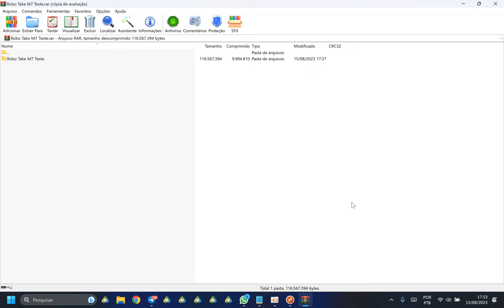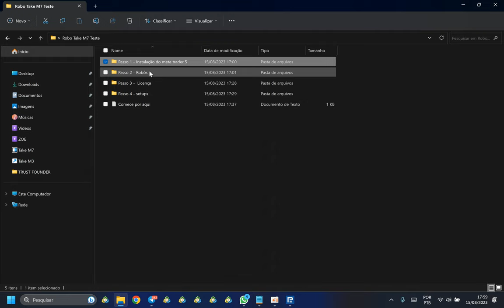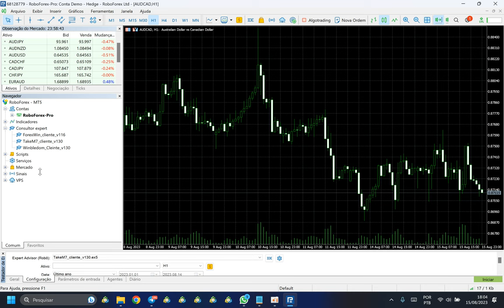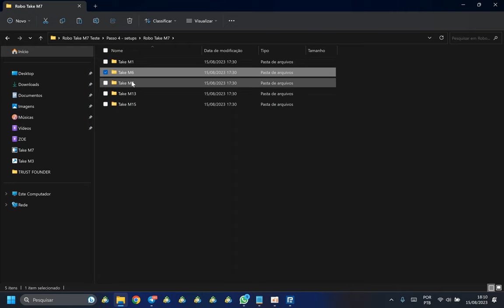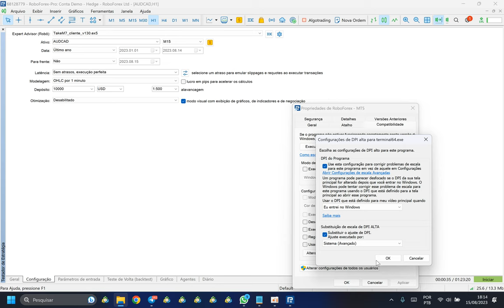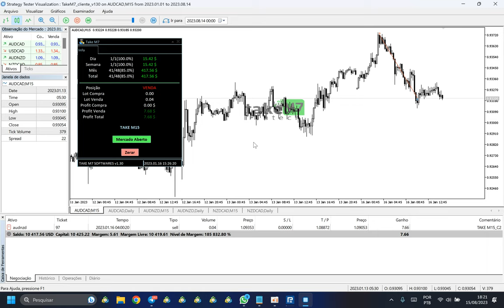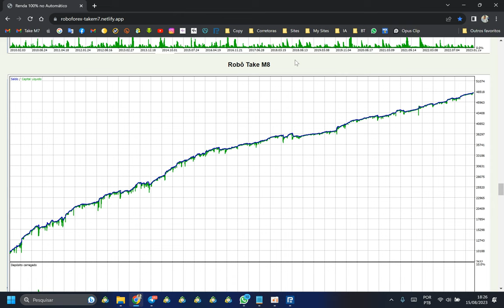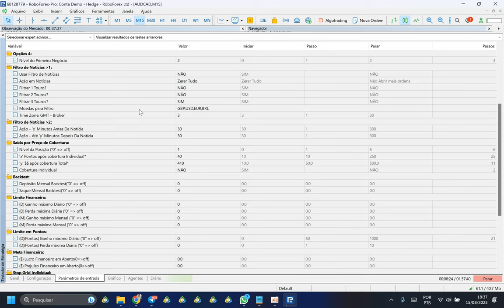Passo a Passo para testar os Robôs Take M7 Fintech